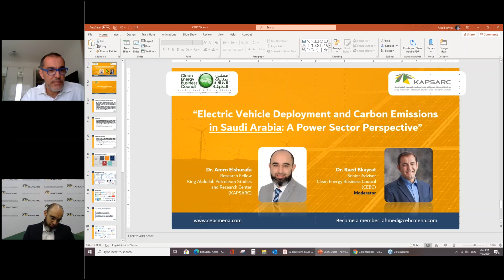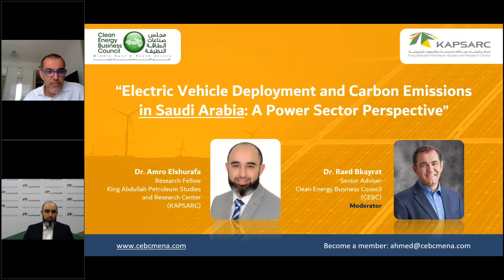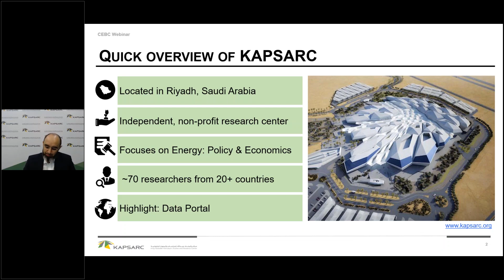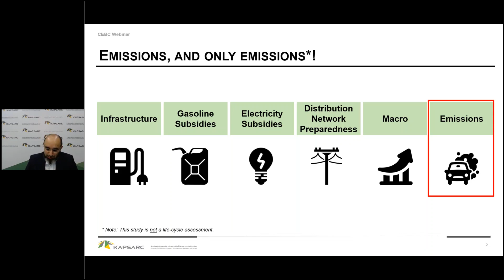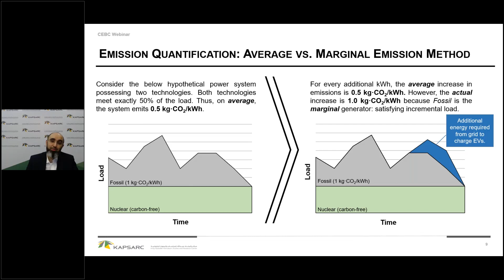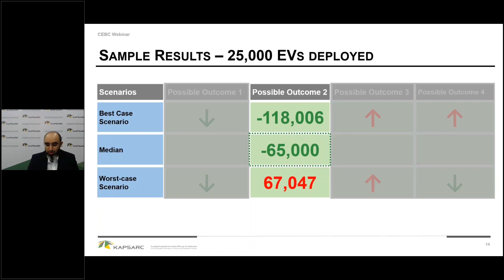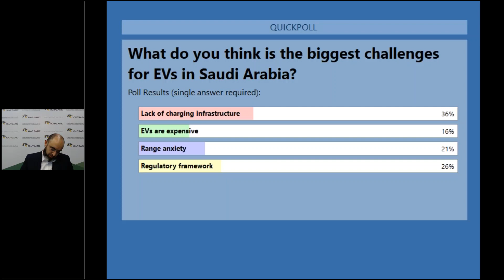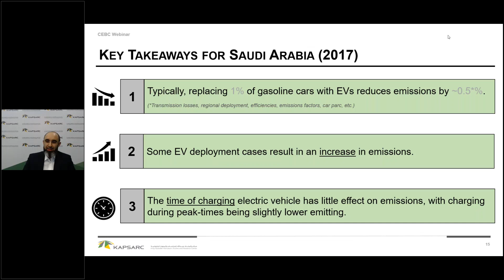Electric Vehicle Deployment and Carbon Emissions in Saudi Arabia: A Power System Perspective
In partnership with King Abdullah Petroleum Studies and Research Center (KAPSARC), in this webinar, our expert will talk about the findings of a recently-published research study about the net carbon emissions associated with EV deployment in Saudi Arabia by considering the energy mix.

Webinar speaker is:
Dr. Amro Elshurafa, Research Fellow in King Abdullah Petroleum Studies and Research Center (KAPSARC)

Moderator:
Dr. Raed Bkayrat, Senior Adviser, Clean Energy Business Council (CEBC)